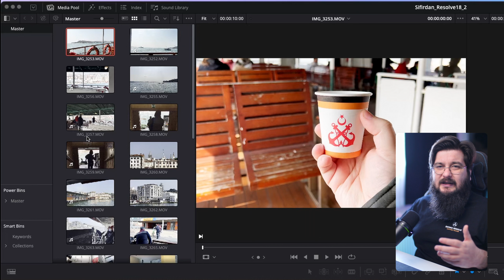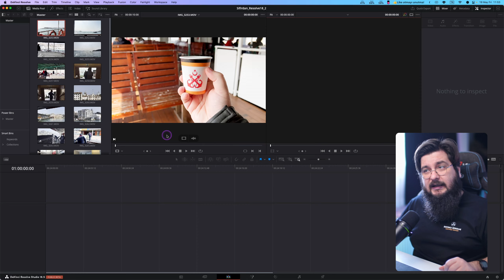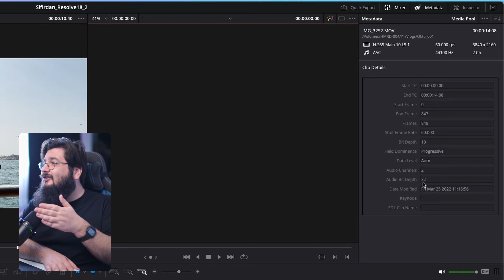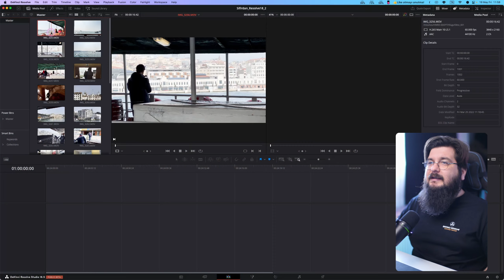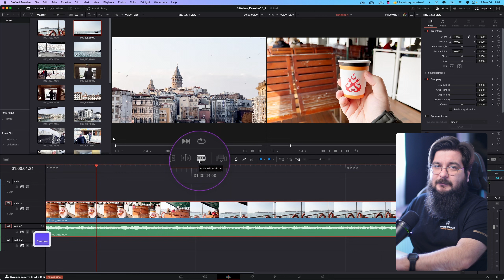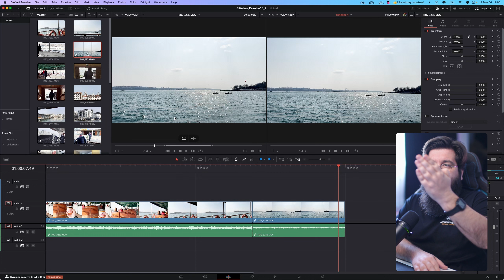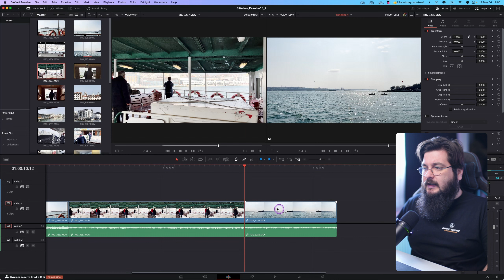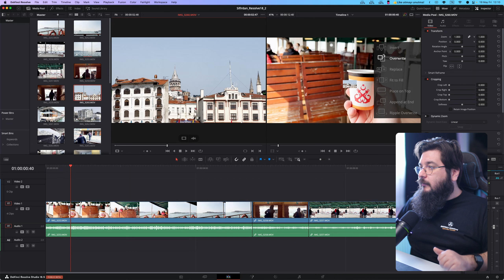Sıfırdan DaVinci Resolve 18 | Edit Sayfası Ders 001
Abone hedefi: 163% 32.6K/20K

Bu seride Davinci Resolve'u sıfırdan öğrenmeye devam ediyoruz. Bir önceki videoda gördüğümüz genel özelliklerin ardından bu sefer edit sayfası ve kesme biçme işlerine girişiyoruz. Gelecek videolar için like atmayı unutmayın! Keyifli izlemeler!

00:00 Selamlar
00:39 Ben kimim ve sertifikalı eğitmen olma durumu
01:37 Resolve 18.5
01:56 Edit sayfası ne oluyor?
03:46 Ücretsiz ses kütüphanesi
05:00 Monitörler ve önizleme
06:17 Inspector ve diğerleri
08:13 Quick Export
08:53 Timeline oluşturma ve çalışma mantığı
09:37 Mixer paneli
10:31 Görüntüleri içeri çağırma (IMPORT)
10:58 Tüm timeline'ı görme (EXTENDED VIEW)
11:32 Görüntü kesme (BLADE EDIT)
12:18 TRIM edit
13:03 IN ve OUT ile çalışma
15:14 INSERT edit
17:00 OVERWRITE Edit
18:00 APPEND AT END özelliği ve EDIT OVERLAYS
18.58 İyi dilekler ve kapanış

Oynatma listeleri;

Kullandığım sistem;

sistem: Apple Mac Mini M1 16GB
ses kartı: steinberg ur22
mikrofon: Shure MV7

kamera: Sony A7ii
lens: Laowa FF 35mm II f/0.95 Argus

anahtar ışık: Godox SL60 II Bi
dekor ışık: Ulanzi i-Light 6W